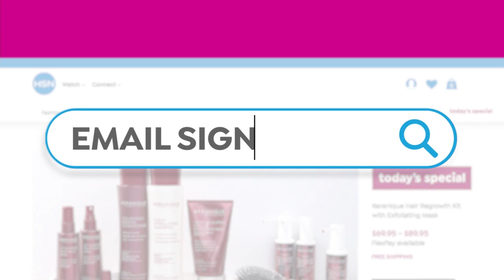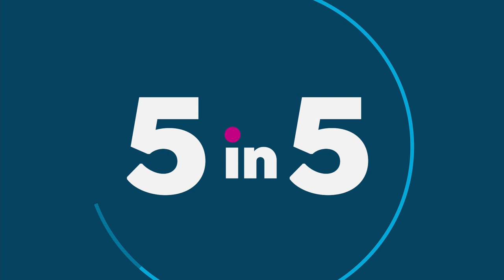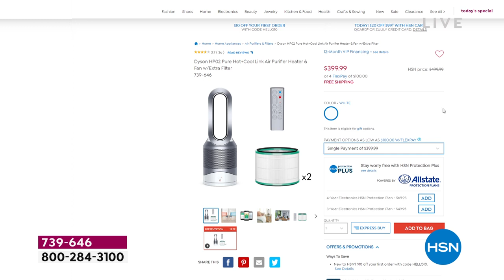HSN | Welcome Home with Alyce - 2nd Anniversary 04.26.2022 - 10 AM